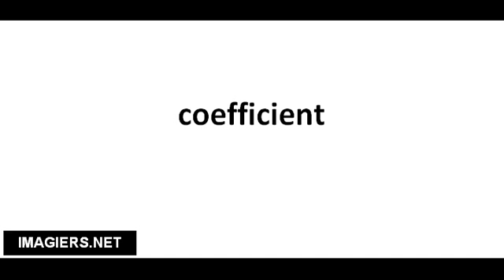Pronounce French with Vincent # coefficient